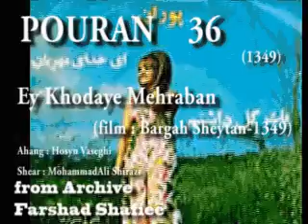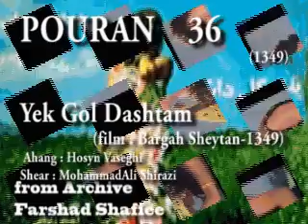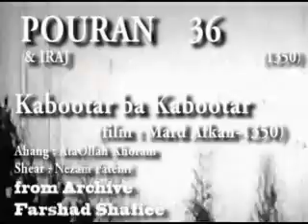POURAN 36 1348 1350 پوران 36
Pouran was a pre-revolutionary Iranian pop and classical singer.
The full collection of POURAN.
The Playlist collected from 1330 to 1357 is part of the Farshad Shafiee Archive.